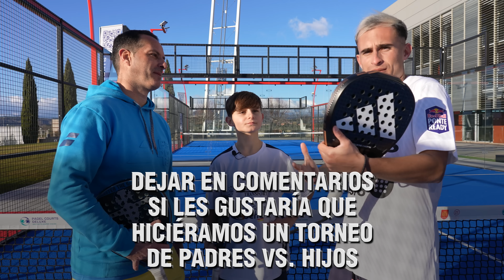NIÑO DE 13 AÑOS VS ADULTO - Partido de Pádel *Padre vs Hijo*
Niño de 13 años vs adulto, partido de pádel a tie break entre padre e hijo, uno de los vídeos más bonitos que se pueden hacer.